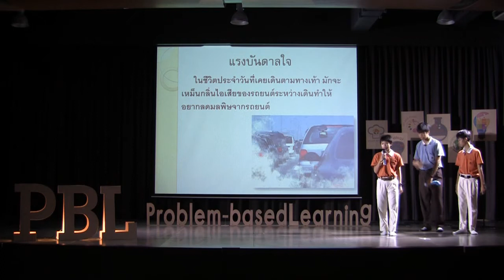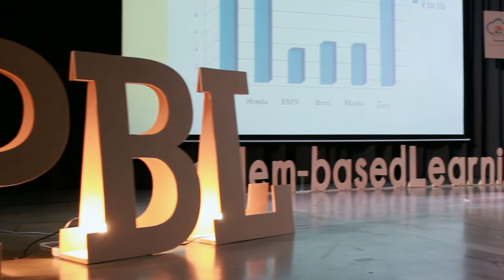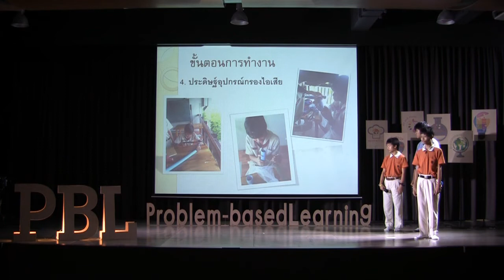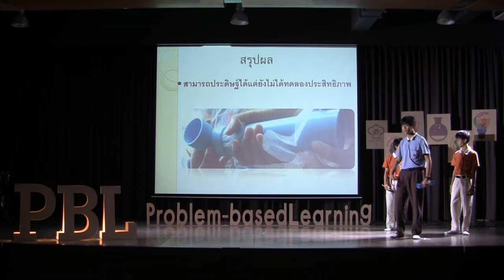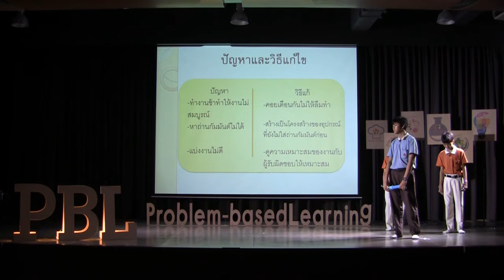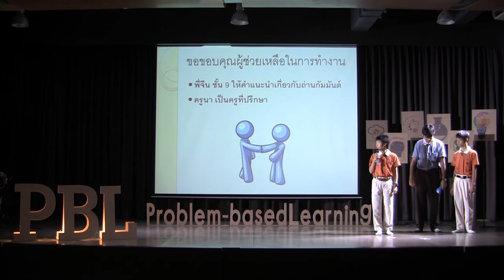โครงงาน PBL: อุปกรณ์ฟอกไอเสียรถยนต์ ชั้น 7 โรงเรียนเพลินพัฒนา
การนำเสนอโครงงานProblem - based Learning (PBL)  เรื่อง อุปกรณ์ฟอกไอเสียรถยนต์  โดย นักเรียนชั้น 7  ประกอบด้วย เด็กชายโอม อวิหิงสานนท์
เด็กชายศักดิพัฒน์ พุทธิมา  เด็กชายธนดล พันธ์พานิช   เด็กชายสกลพงศ์ พรหมมุสิก  ภาคเรียนฉันทะ-วิริยะ ปีการศึกษา 2558 (ความยาว 7 นาที)

การทำโครงงาน PBL เป็นกระบวนการหนึ่งในการพัฒนาทักษะของนักเรียน 3 ด้าน คือ ทักษะชีวิต ทักษะการทำงาน และทักษะความรู้  นักเรียนมัธยมจะทำงานจากโจทย์ในโลกจริง คู่ขนานไปกับโลกการเรียนรู้ของนักเรียน ได้เรียนรู้ในเรื่องที่อยากรู้และเป็นเจ้าของการเรียนรู้ ได้ฝึกกระบวนการแก้ไขปัญหาและหาคำตอบด้วยตนเอง